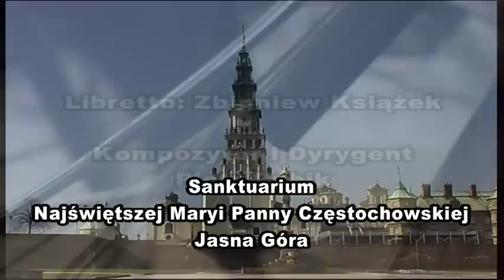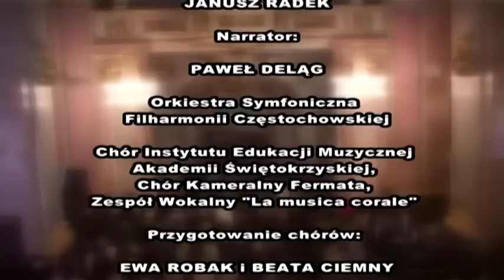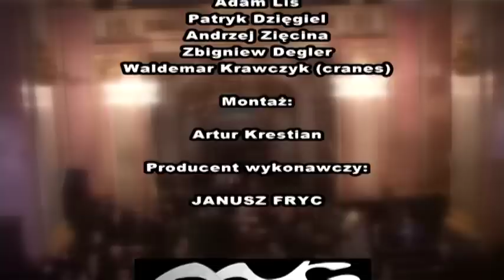Świętokrzyska Golgota - Janowi Pawłowi II Pielgrzymowi Pokoju cz. 1-4 Częstochowa